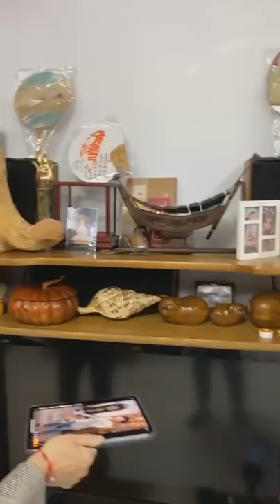透天宅一層一灶，女人要當家，灶多爭吵又失和！？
透天宅一層一灶，女人要當家，灶多爭吵又失和！？暗堂煞、廚房風水差，女人辛苦又無奈！古董收藏品太多影響風水聚陰氣？